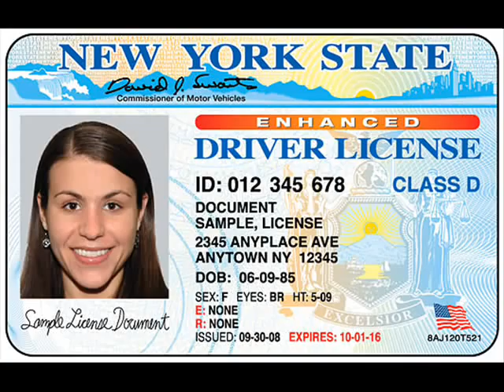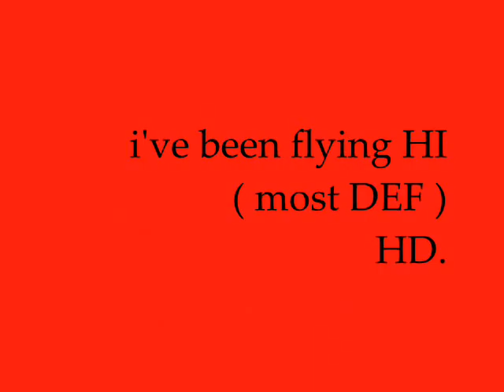Coby.Boi - In the Summer (w/ Lyrics)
I got my 6-year-old brother to help me with the chrous. We're too happy for the summer !

Lyrics:
**Chorus**
[Gav]
In the Summer x3
Oh Yea !
In the Summer x2
Oh Yea !
Repeat
**Chorus**

[Coby.Boi]
(What am I going to do with no school?
No uniforms, and  plus No rules.)
I don't even know, but its gonna be so cool.
Everyday in the stu with Pro-Tools.
Either that or you can catch me in a cold-pool.
Behold fools, and watch when I go to.
Every single party. You know I gotta flow thru.
The Girls like, Hey, I don't even know you.
(Whats that called?) This is called crashin.
Center of attention, middle of the action.
(Uh Oh) And I'm seeing a distraction.
Double-take on girls. My head got backspin.
They're just so attracting.
Wearing nothing has to be the new fashion.
Field trip ladies, can we all put some cash in?
This summer ... we're heading to the Hamptons.

**Chorus**

I'm not attending college, but here's what I have to do.
Study the summer. I'm about to get my Master's soon. (in Summerology)
Lesson One is Wakin up in the afternoon.
Then Driving down every street, blastin' tunes.
(Cell phone is off.) So I can't be reached.
If you need me, you can find me at the beach.
With no more detentions and nothing to teach.
And No more being saved by the bell ... (Screech)
Each kid is happy. Girls smiling at me.
Summer body looking right. No more acne.
And actually, Im thinkin about Ashlee.
Should I mess with her. She's kinda nasty.
But kinda trashy. Plus kinda dumber.
Things like this can make a young brotha wonder.
What can happen in this 2010 summer.
Parties everynight, in pajamas. SLUMBER.

**Chorus**

Without a doubt, this summer break will be the nicest.
THe main reason is because I got my license.
And I'll be 17 on the 18th ( of July )
I'm not Chris, but everyone gonna hate me.
Greatly, because lately.
I've been flying high. (Most def). HD.
I got a new groove like the Emperor
So my fan base will improve like the temperature.
This summer, I'm gonna get it in for sure.
A real pimp, just like my signature.
Shorty cute. And yeah I'm really diggin her.
She bad like when white folk say Nig and Er.
Haha, with all jokes aside.
I really hope that this summer wontt fly by.
Bcuz I'd cry, its true. I jus
Got a very bad case of summeritis.

**Chorus**
The Summertime, the Summertime.
It can go down in the Summertime, the Summertime.